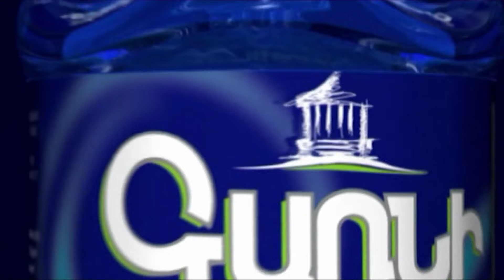Չհասկացա՝ կասկածի տա՞կ եք դնում իմ մասնագիտական գիտելիքը․ Դավիթ Բալայանը՝ ՔՊ-ական պատգամավորին